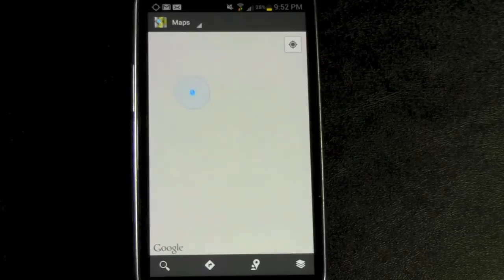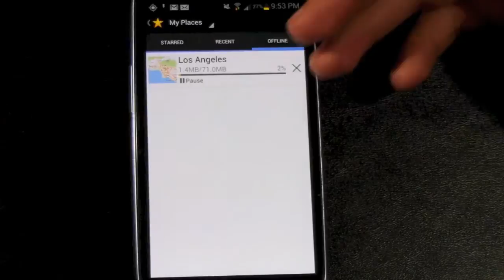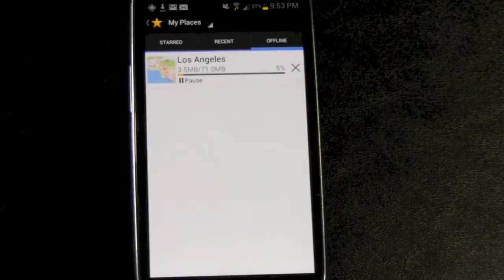Google Maps How to Make Your Maps Available Offline